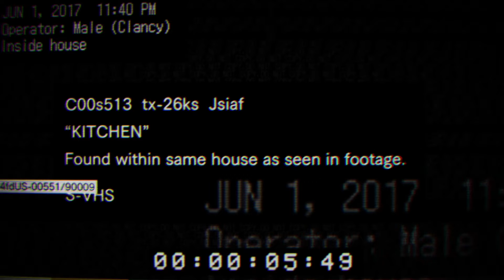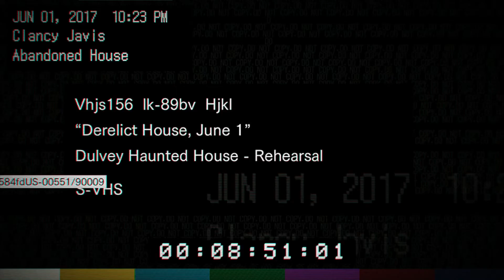CR Plays: Resident Evil 7 Demo - Family Ending - WE PREPARE FOR SPOOKS! (feat. Ninja Man Gaming)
We venture in to the horror filled house of Resident Evil 7, with our good friend Surley aka. Ninja Man Gaming!